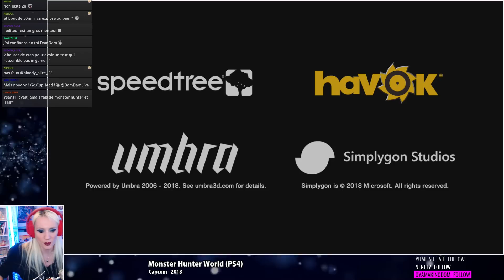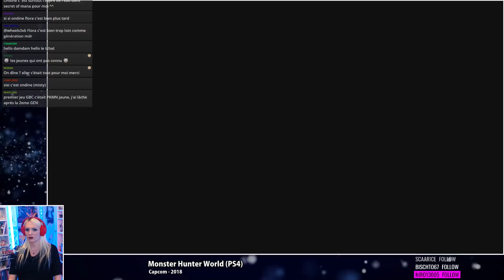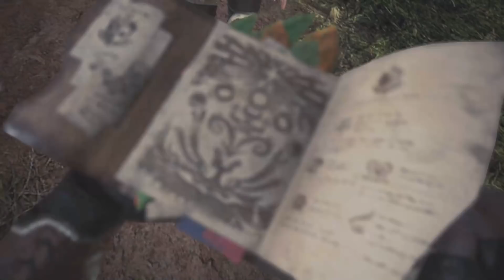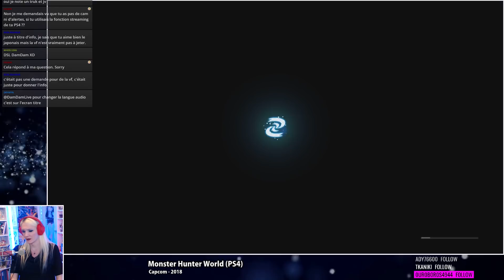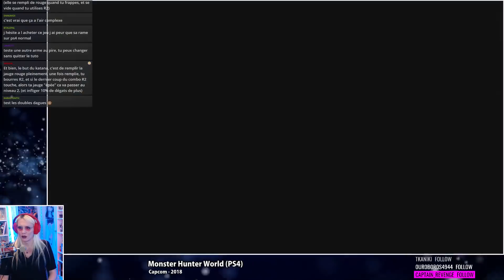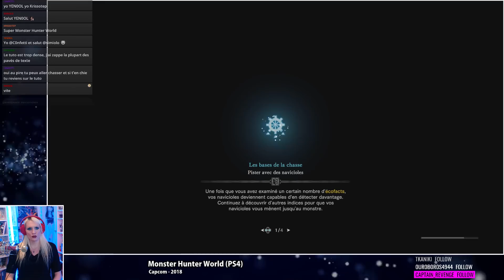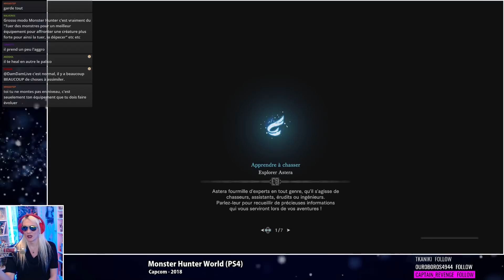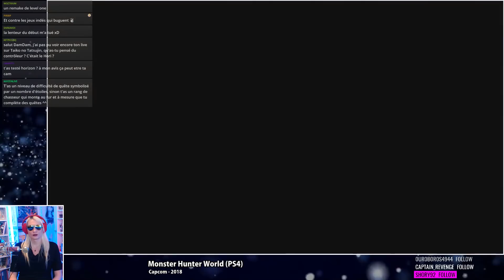1h47 peu convaincantes sur...MONSTER HUNTER WORLD (PS4)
Table de mixage : Alto ZMX 52
Casque : Logitech G433
Layout : OBS studio 20.1.3
Manette : Xone officielle noire
Clavier : Corsair K55
Souris : Corsair Harpoon RGB